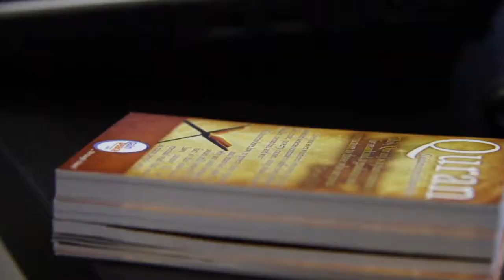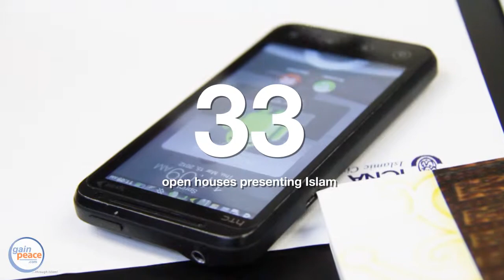Trailer 1 - GainPeace Banquet & Fundraising Campaign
Assalamu Alaikum,

Da'wah, outreach, or conveying the message of Islam to our neighbors is a divine obligation upon all of us. "And our duty is but clear conveyance (of the message)." - Qur'an (36: 17)
Key objective of GainPeace is to strive in this area to gain the pleasure of Allah(SWT). Alhamdullilah with help from Allah swt, with over a hundred volunteers, and many more supporters like yourself much has been accomplished.

But the challenges toward conveying the message are increasing, Islamophobia is rampant and ignorance of our beautiful faith is prevalent. It is important for the Muslim community to project a voice of reason, a voice of peace and invitation to khair(good). We would not be able to fulfill the above stated objectives without the help of Allah(SWT) and supporters like you. GainPeace has launched a fundraising campaign to raise $200,000, by April 30th InshaAllah. To expand and improve our efforts throughout Chicago land area and beyond.

We invite you to show your support and attend the fundraising Banquet with your family and friends InshaAllah.

Jazakallahu Khair,
Dr. Sabeel Ahmed
Director of Outreach
GainPeace Da'wah Project

Shaykh Abdool Rahman Khan
Shaykh Junaid Kharsany
Shaykh Mir Rizwan Ali
Br. Habeeb Quadri
Dr. Sabeel Ahmed

Sat April 28th 6:30 PM

Ashyana Banquets
1620 75th St. Downers Grove, IL 60516
(Directions)

$15 Kids' Program (Ages 4-10)
Free Baby Sitting Provided (Under 4)